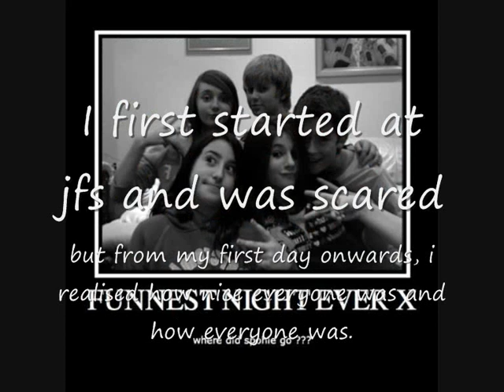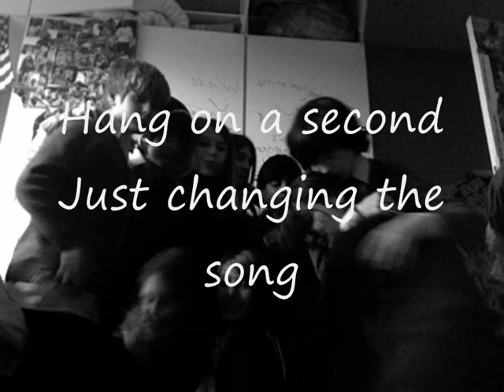Jfs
A funy, terrible, not funny video